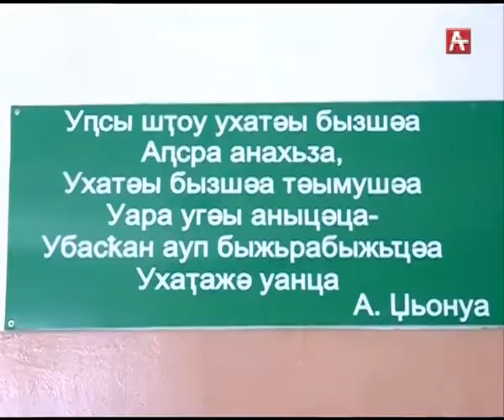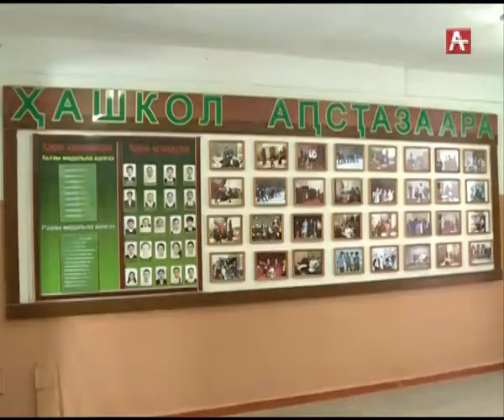Пицундская школа 1 сентября (абх) 04.09.2017